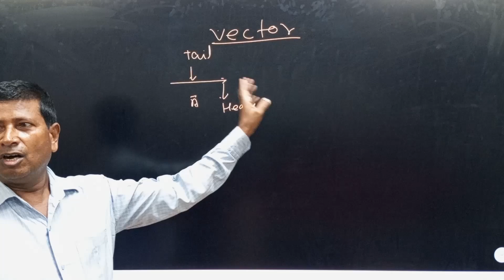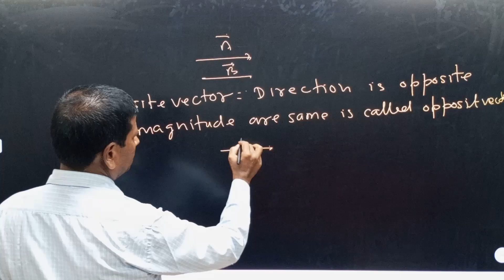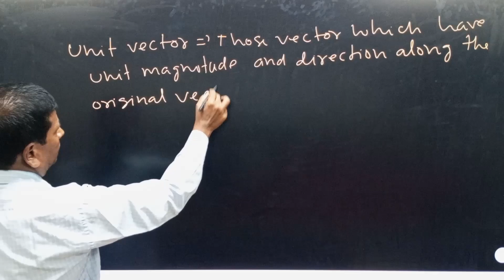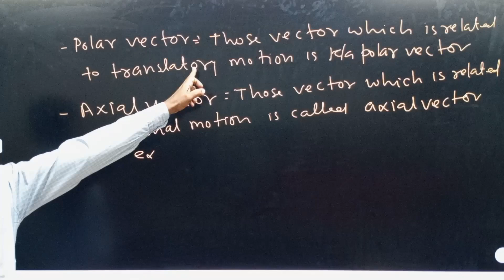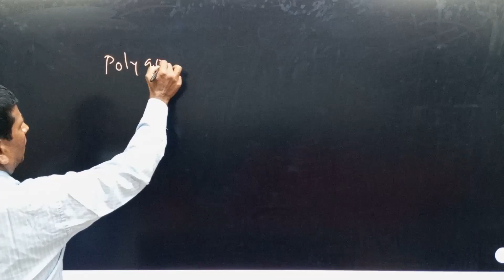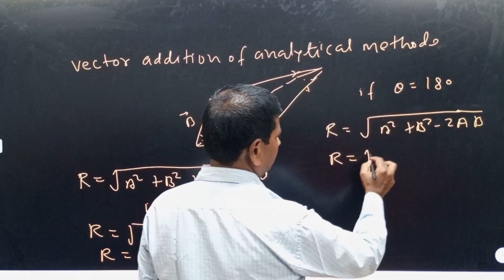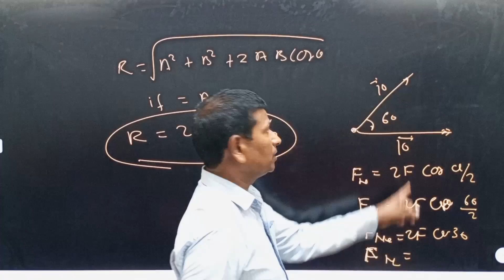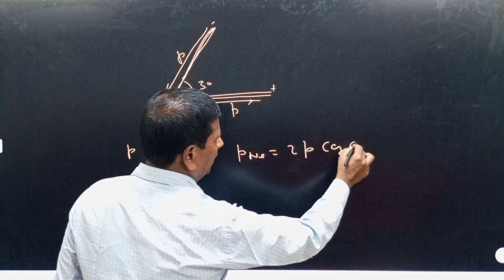NDA PHYSICS LEC - 4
कार्डिनल वॉरियर्स प्राइवेट मिलिट्री स्कूल के साथ अपनी आकांक्षाओं को बढ़ाएं: एनडीए/आईआईटी/एनईईटी और एसएसबी साक्षात्कार की तैयारी में उत्कृष्ट प्रदर्शन करने के लिए।

प्रिय माता-पिता, अभिभावक और इच्छुक छात्र,

अभिवादन!
जोश और होश के साथ कार्डिनल वॉरियर्स प्राइवेट मिलिट्री स्कूल के निदेशक के रूप में, मैं सशस्त्र बलों, IIT या NEET में करियर की तैयारी की दिशा में  यात्रा शुरू करने के इच्छुक माता-पिता और छात्रों को निमंत्रण देता हूं।

कार्डिनल वारियर्स स्कूल के साथ अपनी क्षमताओं को निखारे:

हम समग्र शिक्षा प्रदान करते हैं, छात्रों को NDA , IIT, NEET और सैन्य अधिकारी के रूप में करियर के लिए तैयार करते हैं।

छात्रों के लिए मुख्य लाभ (कक्षा 3-12):
AISSEE या RIMC उम्मीदवारों के लिए विकल्प: कार्डिनल वॉरियर्स उन छात्रों के लिए एक स्वागत योग्य विकल्प के रूप में कार्य करता है, जो अपनी आकांक्षाओं के बावजूद, AISSEE या RIMC परीक्षाओं को उत्तीर्ण नहीं कर सके। हमारा समर्पित संकाय यह सुनिश्चित करता है कि प्रत्येक छात्र को व्यक्तिगत ध्यान और मार्गदर्शन मिले।

निःशुल्क कैरियर मार्गदर्शन: हम साइकोमेट्रिक परीक्षणों के माध्यम से निःशुल्क कैरियर मार्गदर्शन प्रदान करते हैं, माता-पिता को अपने बच्चे की शक्तियों और रुचियों को उपयुक्त कैरियर पथ के साथ संरेखित करने के लिए सशक्त बनाते हैं।

व्यापक तैयारी: हमारा एकीकृत दृष्टिकोण न केवल छात्रों को एनडीए, आईआईटी और एनईईटी के लिए तैयार करता है बल्कि उनमें अनुशासन, नेतृत्व कौशल और लचीलापन भी पैदा करता है - जो किसी भी क्षेत्र में सफलता के लिए आवश्यक गुण हैं।

खेल और साहसिक कार्यक्रम: कार्डिनल वॉरियर्स एनसीसी, घुड़सवारी, शूटिंग, बास्केटबॉल, हॉकी, वॉलीबॉल, क्रिकेट और बहुत कुछ सहित कई गतिविधियों की पेशकश करता है। यह छात्रों के लिए सर्वांगीण विकास सुनिश्चित करता है, टीम वर्क, समर्पण और शारीरिक फिटनेस की भावना को बढ़ावा देता है

नमस्कार,
मेजर प्रवीण सिंह (सेवानिवृत्त)
निदेशक
कार्डिनल वॉरियर्स प्राइवेट मिलिट्री स्कूल

कॉल बैक पाने के लिए इस लिंक को देखें और विवरण भरें:

Cardinal Warriors Private Military School with Josh aur Hosh
Mana Raipur
ShortsForYou:e.